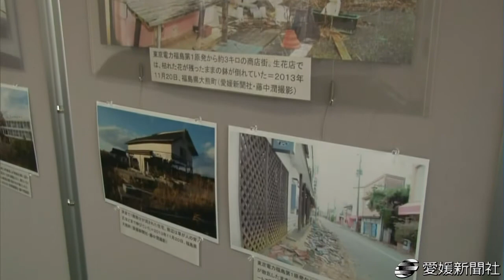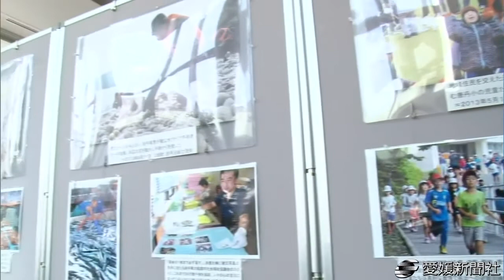東日本大震災の報道写真展・愛媛新聞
東日本大震災発生から３月１１日で３年となるのに合わせ、被災地の歩みを伝える報道写真展が２５日、松山市大手町１丁目の愛媛新聞社で始まった。３月１９日まで（土日休み）の午前９時～午後５時開催、入場無料。 同社主催、岩手県の地元紙岩手日報社の協力で４回目。復興への継続的支援や、南海トラフ巨大地震で津波被害などが予想される愛媛県内での防災意識向上につなげようと１２８点を展示している。